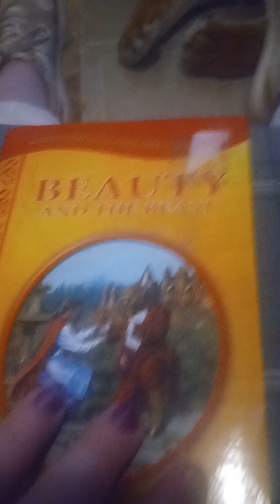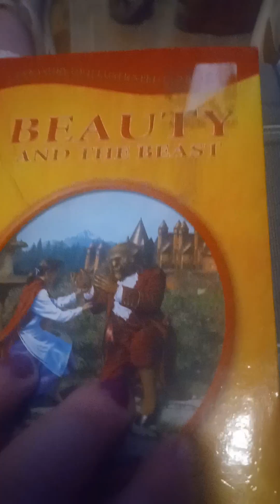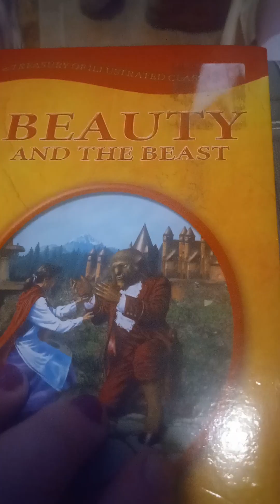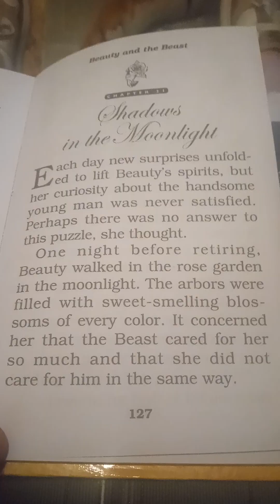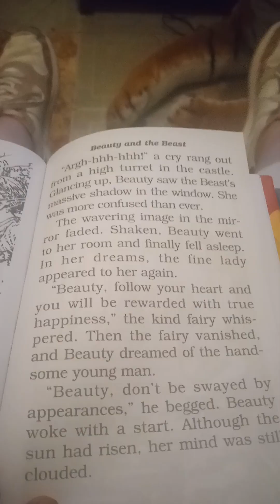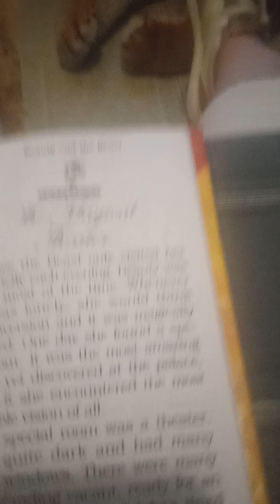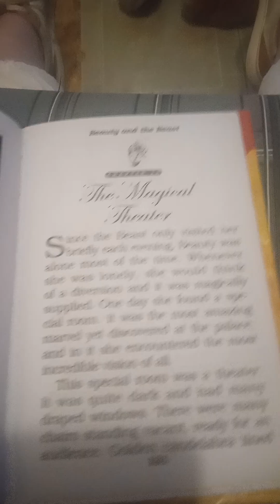Beauty and the Beast - Chapter 21